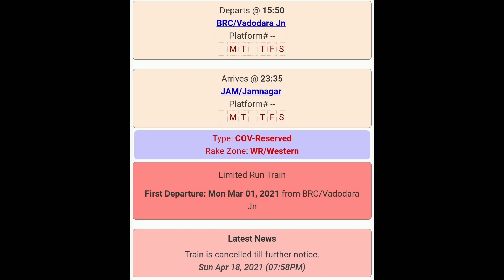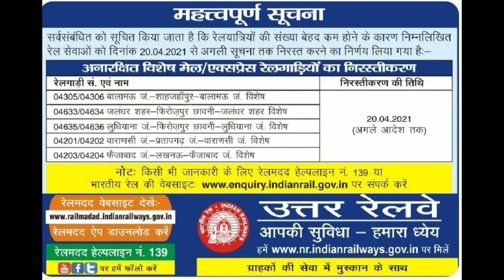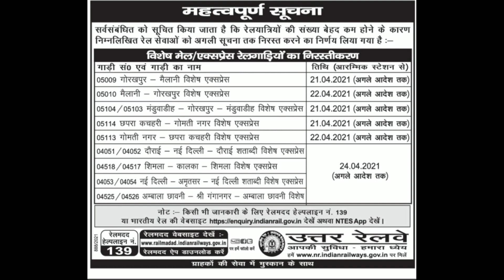रेल्वे ने कम यात्रीभार के कारण रदृ की ये 28 trains। Railway cancelled 28 trains due to low occupancy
Hello friends
In this video will tell you about cancelled trains list by railway.